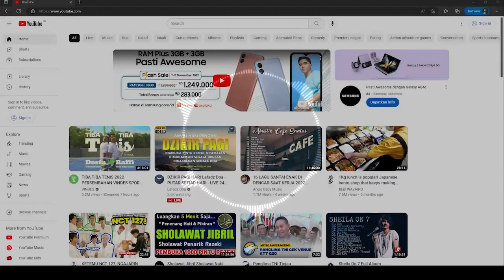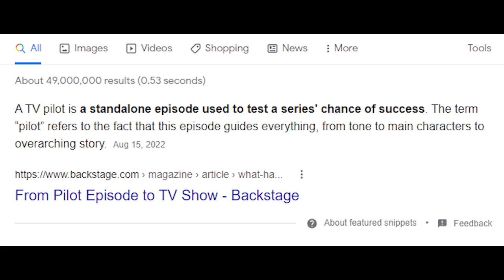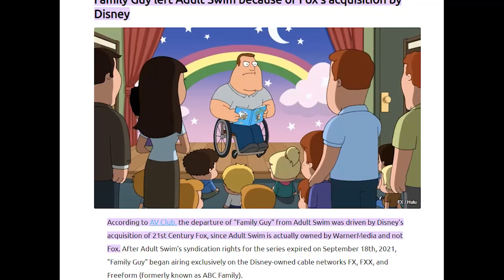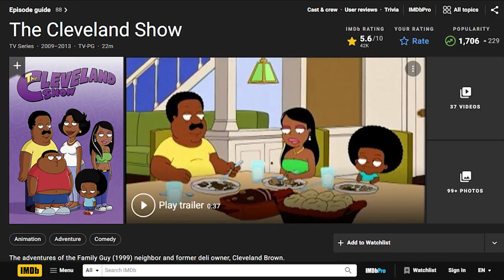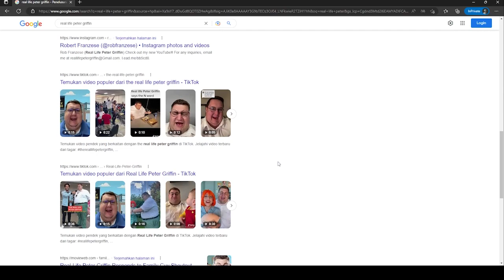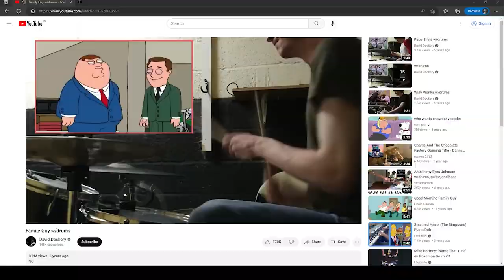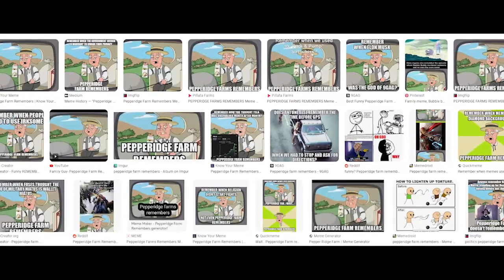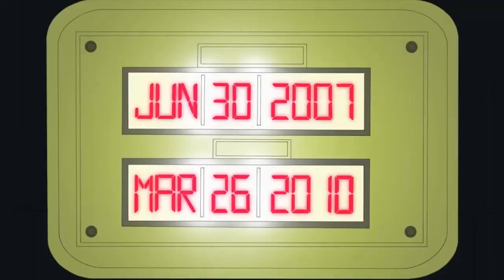Fakta dan Teori Kartun Family Guy! - Family Guy Iceberg Part 1 Bahasa Indonesia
Family Guy adalah sebuah series kartun komedi dewasa Amerika. Di kartun ini banyak banget dark humor dan lelucon sindiran yang gak cocok untuk anak-anak atau bagi kalian yang gampang ke singgung. Nah, di iceberg Family Guy ini kita akan menyelam sampai ke yang paling dalam untuk mengetahui fakta dan teori menarik dari ini kartun!

atau...

~Family Guy Iceberg Bahasa Indonesia~
Topik:
0:00 Intro
1:00 Lapisan 1
8:40 Lapisan 2
19:02 Outro